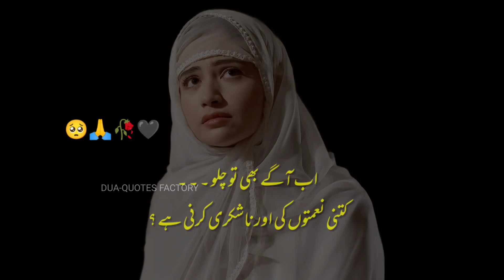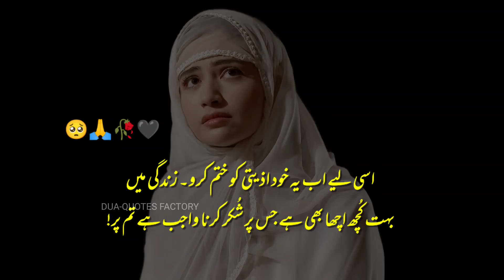Na Hamesha Tum Rahoge Na Main Ne Na Hamari Ye Aarzooein 🥀🥺🖤 | Deep Words | Islamic Urdu Motivation